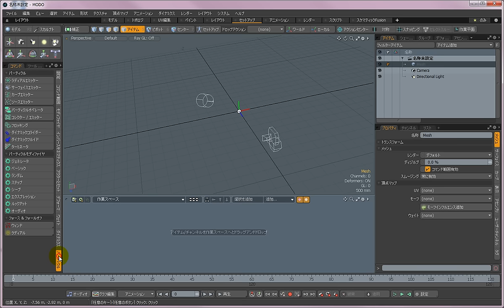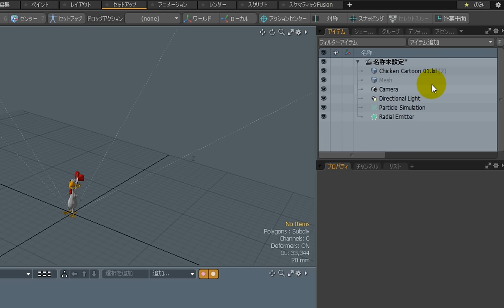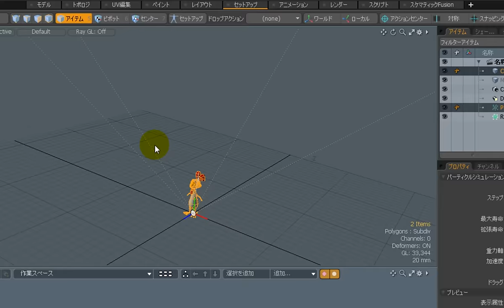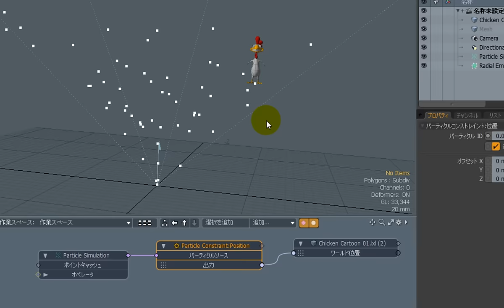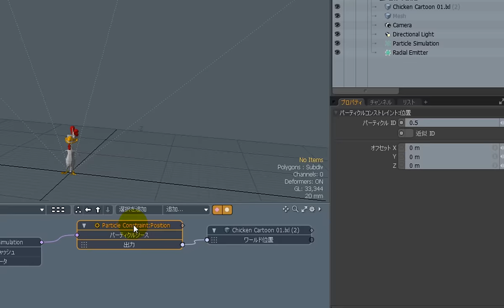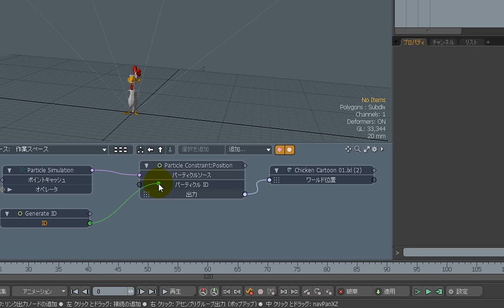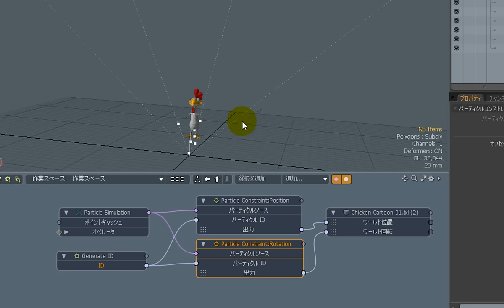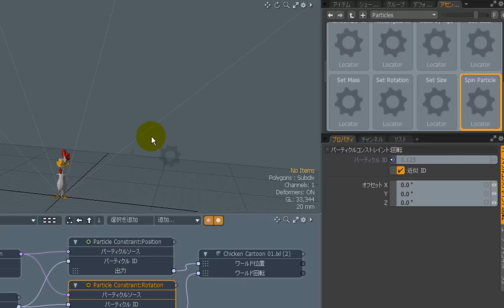【modo機能紹介】特定のパーティクルの動きにアイテムを合わせるには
MODO 901 から搭載されたパーティクルコンストレイントの機能を使って、特定のパーティクルに対してアイテムの移動・回転を合わせる方法をご紹介します。